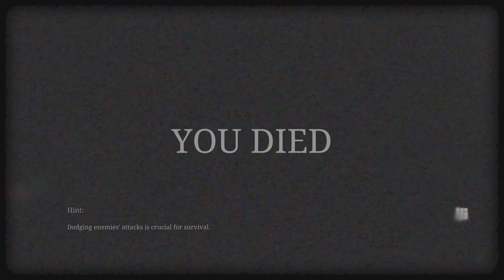SILENT HILL 2_Pyramid Head Boss Battle